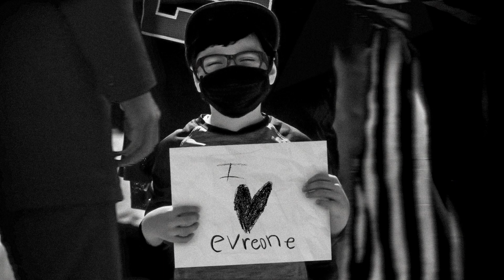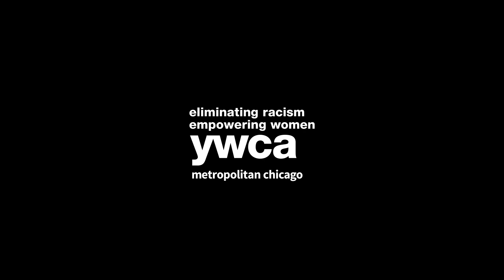Until Justice Just Is